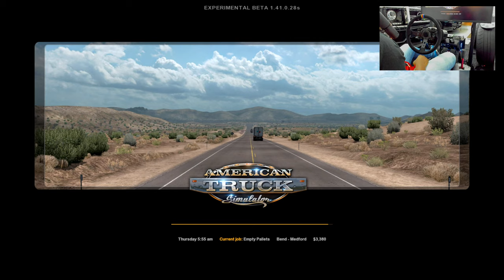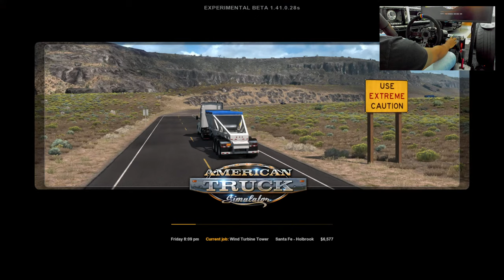American Truck Simulator Friday Live Ft DCP (Fanatec CSL Elite)